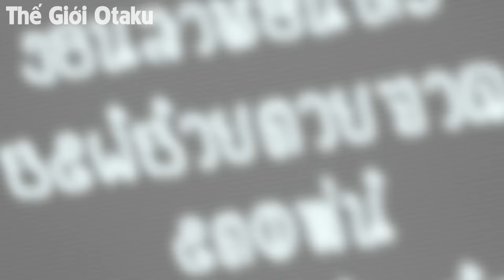ALL IN ONE | Trình Huyền Thoại Nhưng Giả Ngu Giấu Nghề | Tóm Tắt Anime | Review Anime